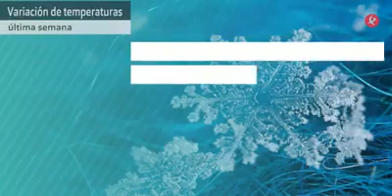De la manga corta al abrigo en una semana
Repaso al primer "zarpazo" del invierno. Bajada de temperaturas de más de 15°C en algunas localidades extremeñas. Ambiente invernal generalizado en la península con nevadas en el norte y máximas tan bajas que han marcado récords históricos.